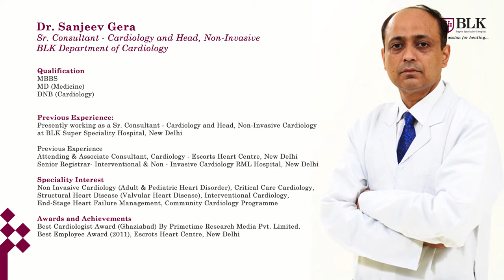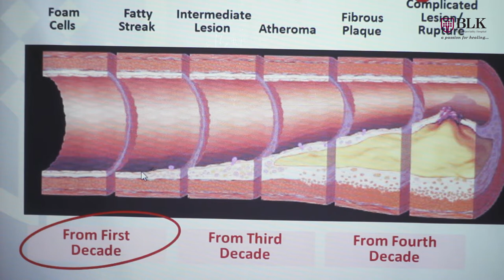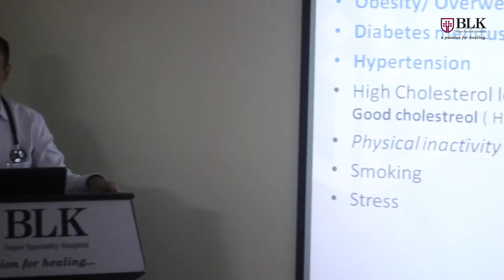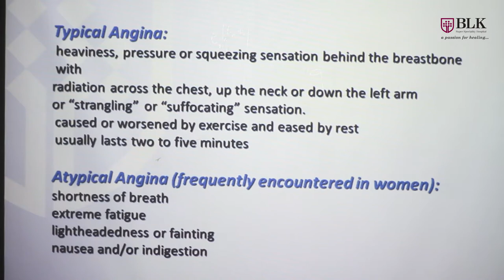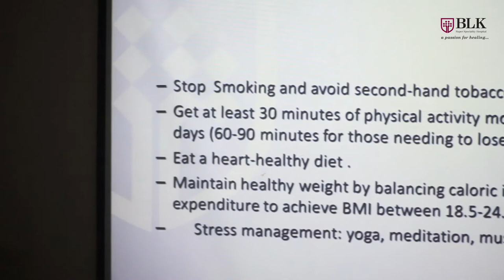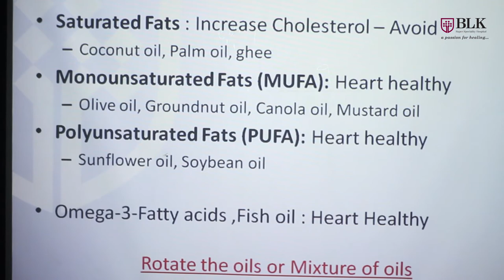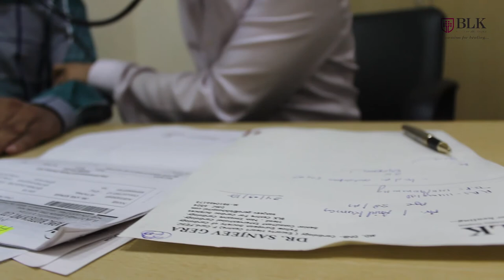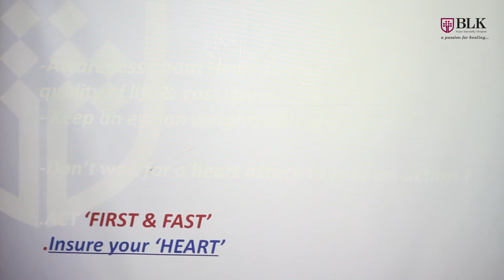BLK Hospital organises Cardiac Health camp | Health Talk by Dr Sanjeev Gera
Health Talk by Dr. Sanjeev Gera

Sr. Consultant - Cardiology and Head, Non-Invasive
 BLK Department of Cardiology

Qualification

MBBS
MD (Medicine)
DNB (Cardiology)

Experience

Presently working as a Sr. Consultant - Cardiology and Head, Non-Invasive Cardiology at BLK Super Speciality Hospital, New Delhi

Previous Experience
Attending & Associate Consultant, Cardiology - Escorts Heart Centre, New Delhi
Senior Registrar- Interventional & Non - Invasive Cardiology RML Hospital, New Delhi

Speciality Interest

Non Invasive Cardiology (Adult & Pediatric Heart Disorder), Critical Care Cardiology, Structural Heart Disease (Valvular Heart Disease), Interventional Cardiology, End-Stage Heart Failure Management, Community Cardiology Programme

Best Cardiologist Award (Ghaziabad) By Primetime Research Media Pvt. Limited.
Best Employee Award (2011), Escrots Heart Centre, New Delhi

BLK Super Speciality Hospital
Pusa Road, Rajinder Nagar, Prasad Nagar, Karol Bagh, New Delhi, Delhi 110005, India